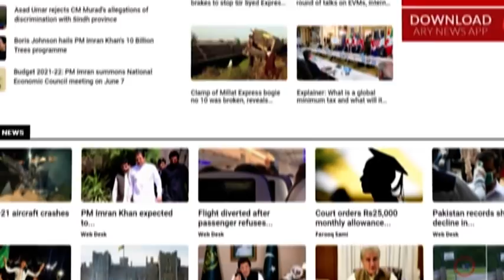Raja Pervaiz Ashraf's Speech in National Assembly Session